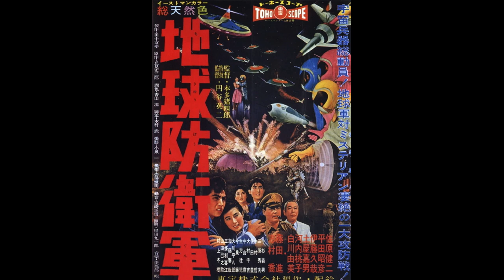the mysterians (1957) ost 7 the research team heads off